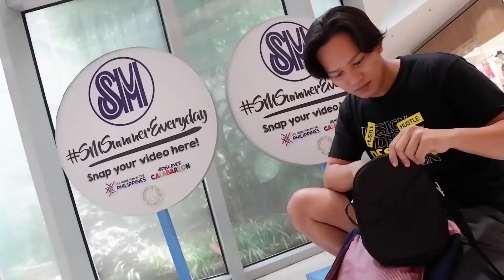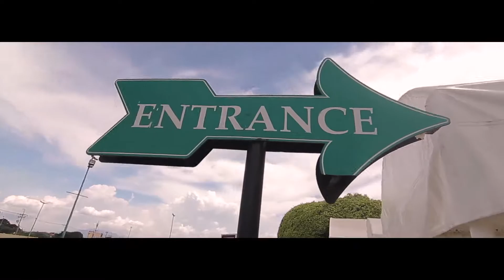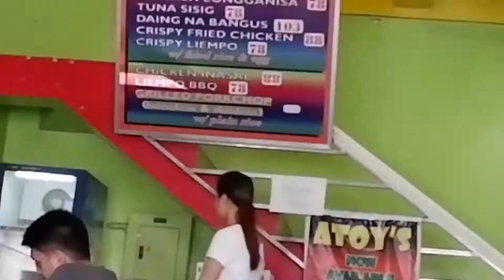Santa Rosa, Laguna Tour! - SMSummerEveryday : Laguna Edition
Let's go wander around the beautiful province of Laguna!

Let's start here!

Full Name: Joemarie C. Rivera

Locations featured:

            - SM Santa Rosa
            - Enchanted Kingdom ( RSBS Boulevard San Lorenzo South, Santa Rosa, 4026 Laguna)
            -Atoy's Pork chop (Laguna's famous Pork chop)
            -Santa Rosa De Lima Church (Santa Rosa, Laguna)